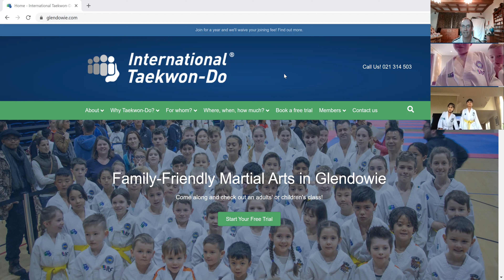15 September 2020, Zoom class for children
15 September 2020, Zoom class for children
Warm up, walking stance and L-stance, fundamental movements, saju jirugi, saju makgi, patterns, free sparring drills, warm down and stretch.